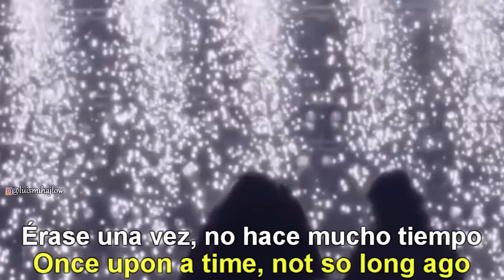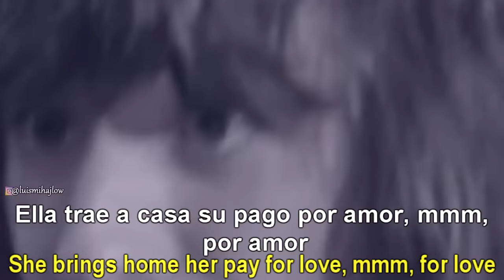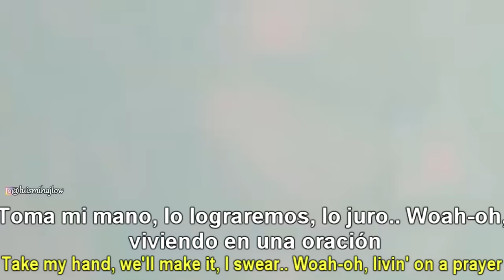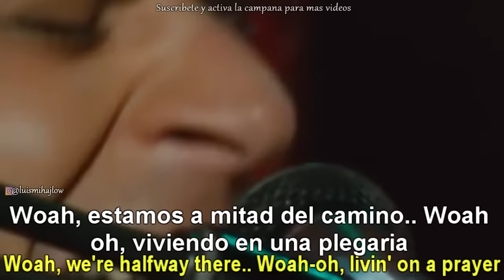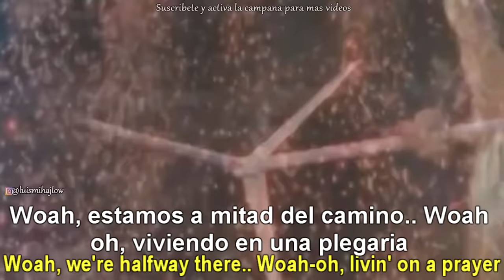Bon Jovi - Livin' On A Prayer | Subtitulada Español - Lyrics English